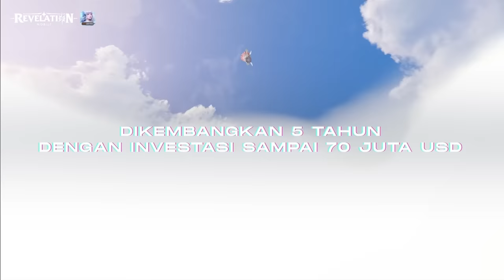Revelation: Infinite Journey Game RPG Fenomenal di Tahun 2023!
GAME RPG FENOMENAL DI TAHUN 2023!
Dipersembahkan oleh VNG Games dan NetEase Game!
Bersiaplah untuk memasuki dunia baru di mana kamu bebas memilih jalanmu. Bergabung dengan para petualang lain untuk menjelajah di Revelation: Infinite Journey! 🌊
Jadilah petualang pertama di Revelation: Infinite Journey 🥇